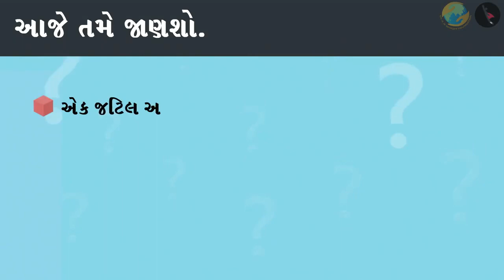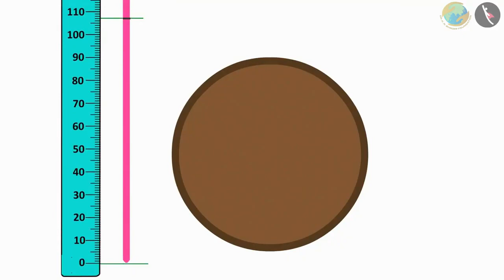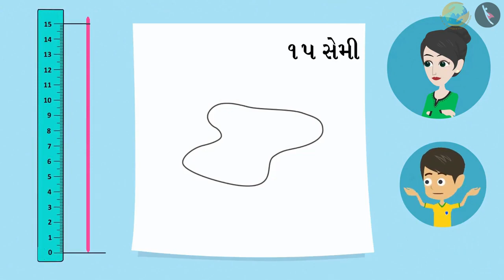જટિલ આંકૃતિઓની હદ | ભાગ ૧/૨ | Boundary of complex shapes